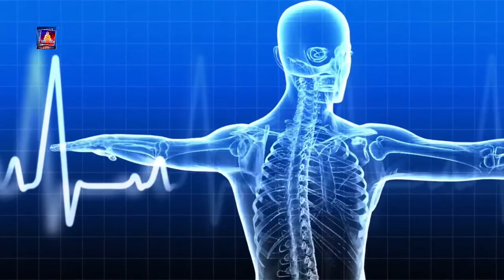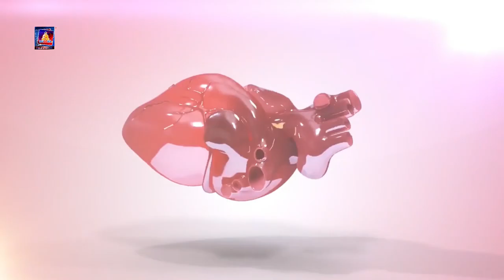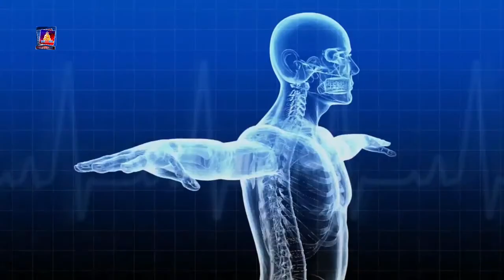के गर्यो भने मेरुदण्ड बचाउन सकिन्छ? / Ortho tram and spine surgen dr. Yogendra Agrahari